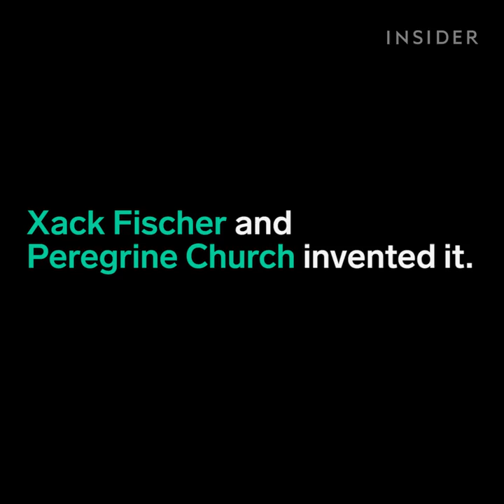Hidden Art Reveals Itself When You Spill Water On It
Rainworks is a fun spray that you apply to sidewalks to create designs seen only when wet! Create beautiful art that reveal themselves when it rains, motifs by the pool, or drawings seen on the ground after watering your plants.

Produced by: Laura Bilash, Kristen Griffin